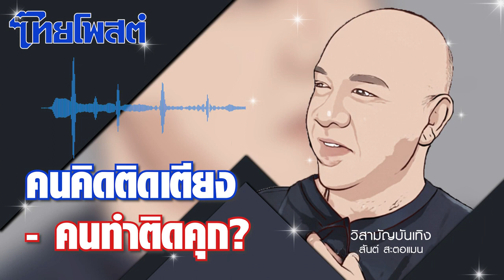วิสามัญบันเทิง : คนคิดติด...-คนทำติดคุก?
ผลของการ “ติดกระดุมเม็ดแรกผิด”

เริ่มจากอดีตหัวหน้าพรรคนู้นมา ดูเหมือนปัญหาความรุนแรง การล่วงละเมิดทางเพศของคนในพรรคก้าวไกล จะเกิดตามไล่หลังกันมาให้ปรากฏอยู่แทบไม่ว่างเว้น

โฆษกพรรคอย่างคุณไอติม-พริษฐ์ วัชรสินธุ ก็ต้องคอยทำหน้าที่ “แบกพรรค” ด้วยความยุ่งยาก-ลำบาก เพราะหากตึงเกินไปก็จะส่งผลกระทบต่อชื่อเสียงพรรค..

แต่การหากหย่อนยานไปก็จะทำให้เป็นที่เคลือบแคลงของสังคม เหมือนอย่างที่เพจ “วันนี้ก้าวไกลโกหกอะไร” ได้โพสต์..

“ทุกคนคะ หนูไว้ใจพี่ไอติมให้สอบสวน สสก้าวไกลคุกคามทางเพศ ได้ใช่ไหมคะ หนูไม่เชื่อมั่นในความเป็นกลางเลยค่ะ”